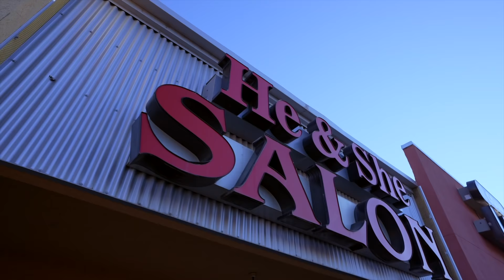Bonny Xaverino & Sofia TZ's Wedding ( Congolese Wedding ) Boise, ID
FULL CONGOLESE WEDDING VIDEO 🔥 🇨🇩